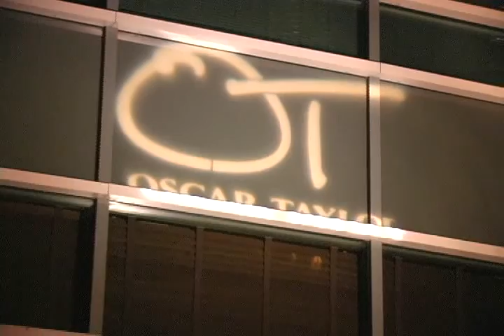Obama / McCain Election Night with 101.5 JAMZ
101.5 JAMZ took over Oscar Taylors in Phoenix, Arizona on Election Night, November 4th 2008.